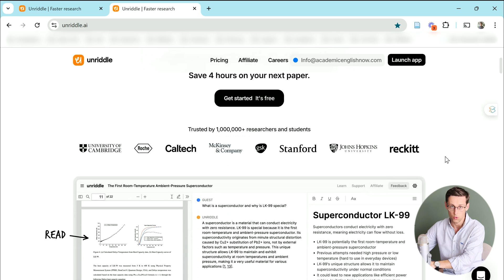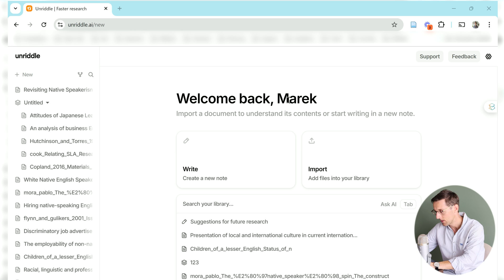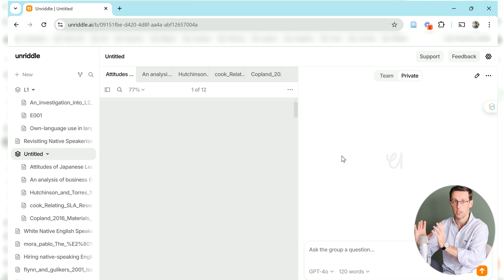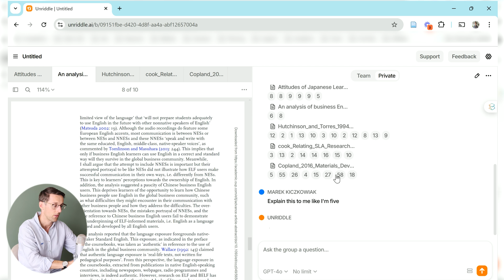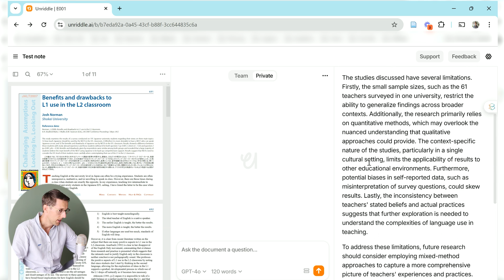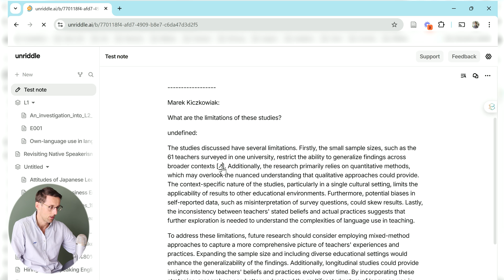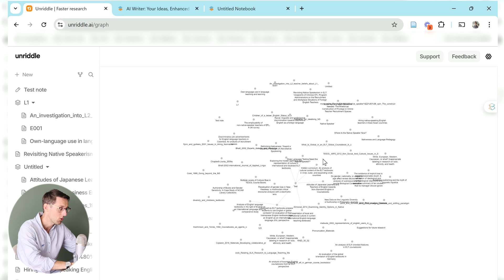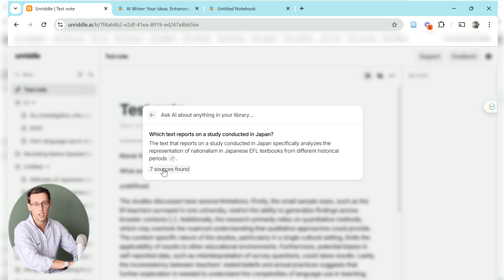Why isn’t anyone talking about this insane AI research tool?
Timestamps:
00:00 - Introduction to Unriddle AI Tool
01:04 - Key Features: Uploading PDFs and Chatting with Documents
02:21 - Organizing Your Library with Groups
03:03 - Using Research Maps to Uncover Hidden Themes
03:51 - Taking Notes and Generating Text in Real-Time
04:42 - Verifying Information with Page Numbers
05:37 - Streamlining the Writing Process with Unriddle
10:21 - Comparing Unriddle with Other AI Tools (AvidNote, SciSpace)
11:32 - Unriddle's Unique Related Sources Feature